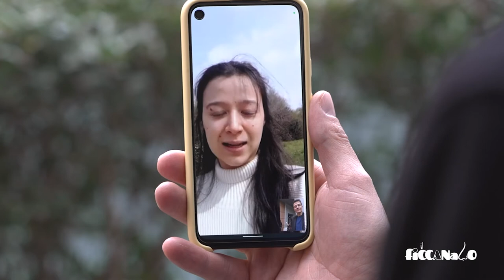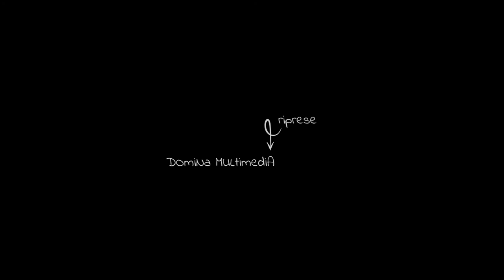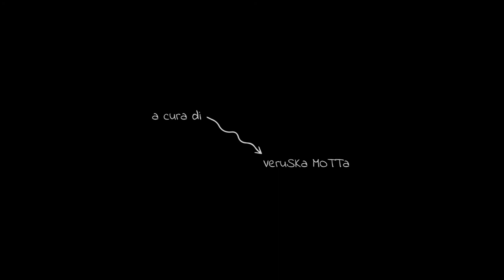Progetto ReFlex - Il ficcanaso (trailer)